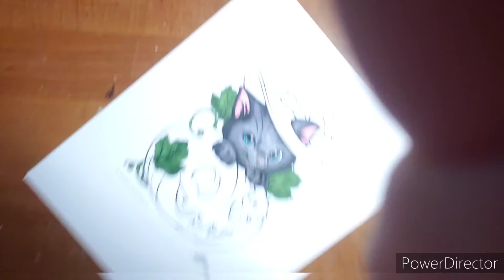Speed Coloring- Day 2 Mariola Budek- Freebie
Join me for day 2 of speed coloring Mariola Budeks fall freebies
( these may have been li.ited time in her Facebook group)